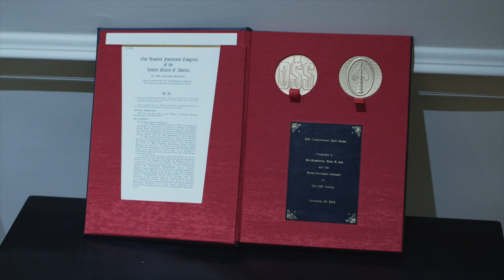Royal Norwegian Embassy Reception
The OSS Society presented a replica of the OSS Congressional Gold Medal to the Royal Norwegian Embassy in Washington, D.C., on November 26, 2018.